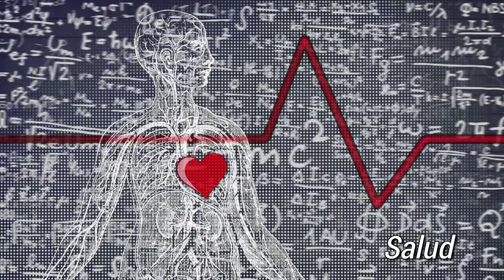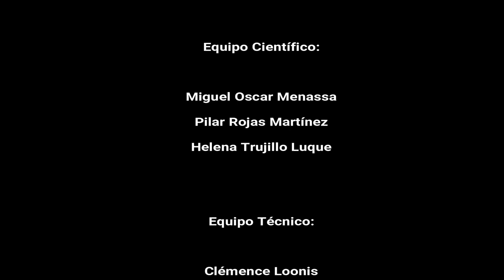25 PSICOANALISIS A LA CARTA LA HIPOCONDRIA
5 Junio de 2018